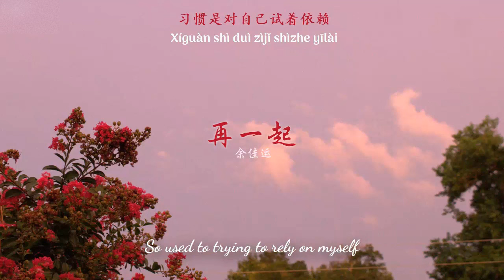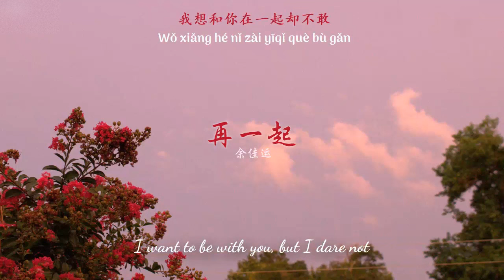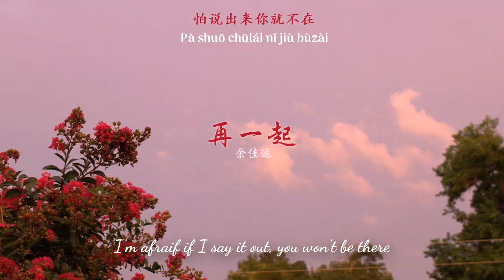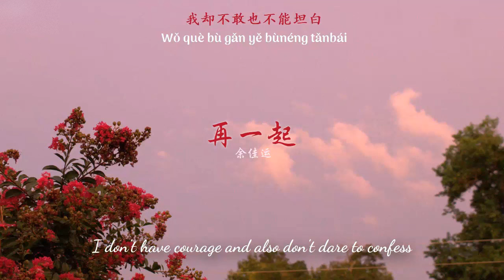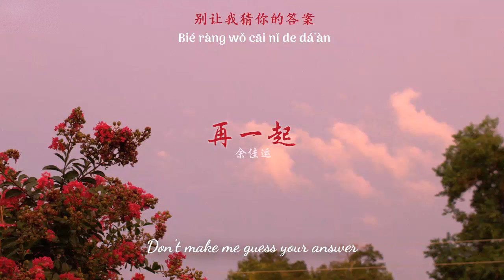[ENGSUB/PINYIN] 再一起 (Zai Yi Qi - Together Again) - 余佳运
▶Song: 再一起 (Zai Yi Qi - Together Again)
▶Artist: 余佳运 Yu Jia Yun
▶Lyrics:
晚安在繁星点点的夜晚
是否 你也会偶尔孤单
习惯 是对自己试着依赖
时常想念 却很少隐瞒
把你 温柔地拥入我胸怀
时间 会冲淡所有不安
我想 和你在一起却不敢
怕说出来 你就不在

我在 日落之前等着你回来
不再 让你觉得孤单
我还 躺在这里置身事外
别让我猜你的答案

我想要带你去所有的地方
把全部幸福都藏在你身上
我想你能就这样靠在我身旁
太阳东起西落又天亮
把我 温柔地拥入你胸怀
不安 会随着时间冲淡
我想对你说每一句晚安
我却不敢 也不能坦白

我在日落之前等着你回来
不再让你觉得孤单
我还躺在这里置身事外
别说出来你的答案

我在你的身边安静地等待
直到 我们都两鬓斑白
时间过得太慢却总又太快
我出现在 你每个未来
时间 过得太慢却总又太快
我停留在你的未来